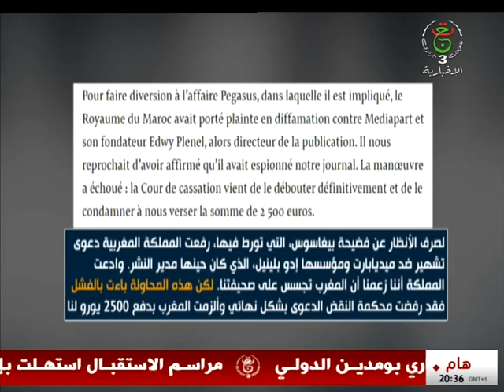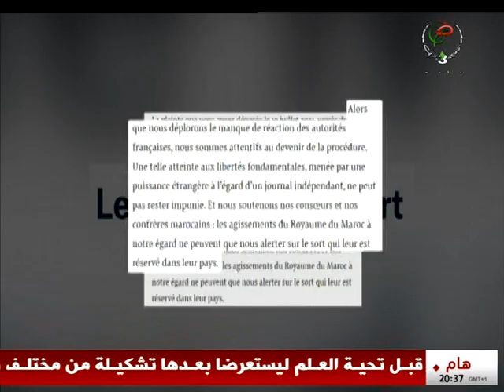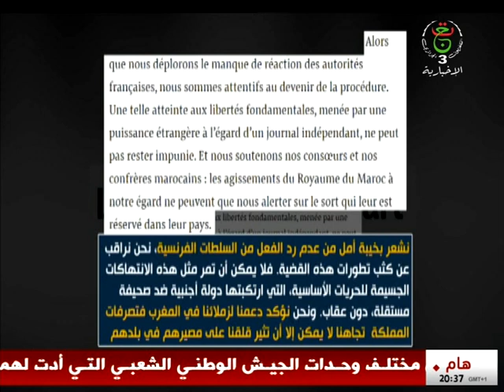الحقيقة ترفض الصمت.. والمغرب بين وهم السيطرة وفضيحة بيغاسوس